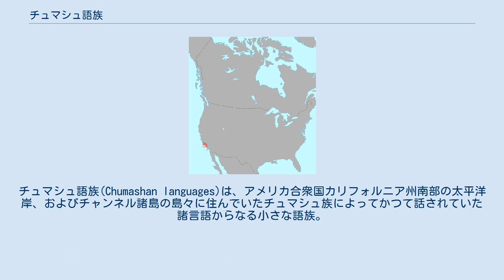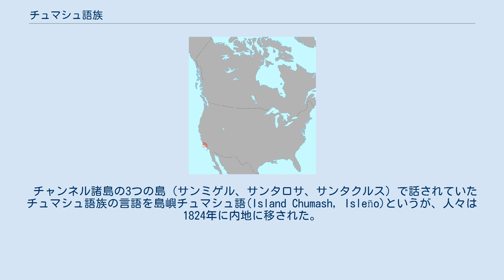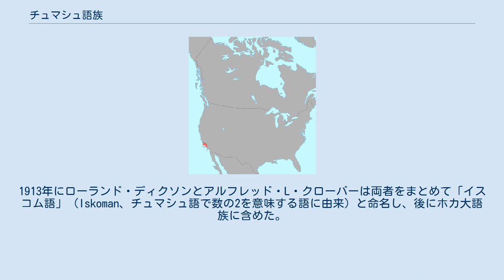チュマシュ語族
チュマシュ語族(Chumashan languages)は、アメリカ合衆国カリフォルニア州南部の太平洋岸、およびチャンネル諸島の島々に住んでいたチュマシュ族によってかつて話されていた諸言語からなる小さな語族。
現在はすべて死語になっている。
 「チュマシュ」という語は、サンタクルス島またはサンタロサ島の島民を意味する沿岸の言葉に由来する。
 チュマシュ語族の話者は、カリフォルニア州サンタバーバラ郡、サンルイスオビスポ郡、ベンチュラ郡、およびカーン郡に分布していた。
 西洋人との接触以前の人口の推定値は学者によって大きく異なるが、1969年のチェスター・キングの地図では、すべて合わせて10,700人から17,250人の間としている。
 ヨーロッパ人で記録に残る限り最初に現在のカリフォルニア州を訪れたフアン・ロドリゲス・カブリリョは、1542年から翌年にかけてチュマシュ族と会っている。
 チュマシュ語族を構成する言語のうち沿岸部の5種類は、フランシスコ会の建てたミッションに従って名がつけられている。
 うち、オビスペーニョ語は他の言語と音声・文法が大きく異なっていた。
 チャンネル諸島の3つの島（サンミゲル、サンタロサ、サンタクルス）で話されていたチュマシュ語族の言語を島嶼チュマシュ語(Island Chumash, Isleño)というが、人々は1824年に内地に移された。
 内陸部でもチュマシュ語族の言語は話されていたが、資料がほとんど残っておらず、他の言語とどの程度異なっていたかはわからない。
 1965年にバルバレーニョ語の最後の話者が死亡して、チュマシュ語族の言語はすべて消滅した。
 イネセーニョ語、バルバレーニョ語、ベントゥレーニョ語に関しては詳しい記録が残されている。
 チュマシュ語の形態音韻論の特徴に子音調和があり、歯擦音の s と š が音韻的に区別されるにもかかわらず、ひとつの単語の中ではどちらか一方しか出てこない。
同様の現象はアサバスカ語族にも存在する。
 文法では人称や時制だけでなく、方向を表す複雑な接頭辞を発達させている。
 チュマシュ語族と他の語族との系統的な関係は知られていない。
 19世紀以来、北に隣接するサリナ語との間に親縁関係があるという主張があった。
1913年にローランド・ディクソンとアルフレッド・L・クローバーは両者をまとめて「イスコム語」（Iskoman、チュマシュ語で数の2を意味する語に由来）と命名し、後にホカ大語族に含めた。
しかし、現在ではホカ大語族との親縁関係を否定する説が有力である。